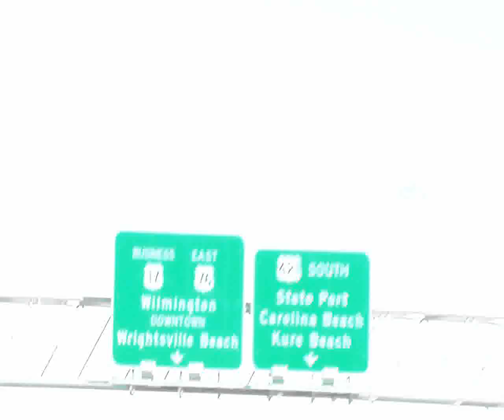The kudos project trailer.wmv